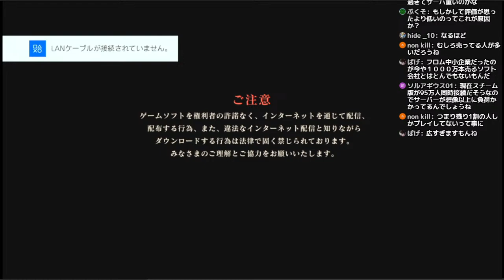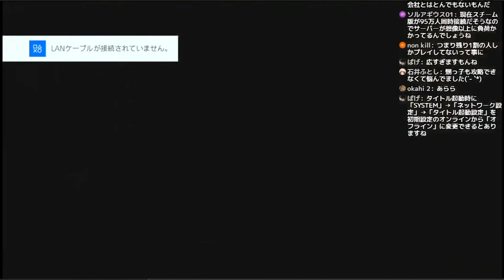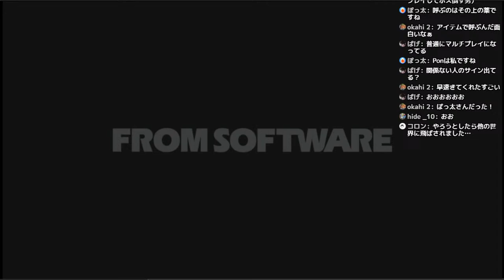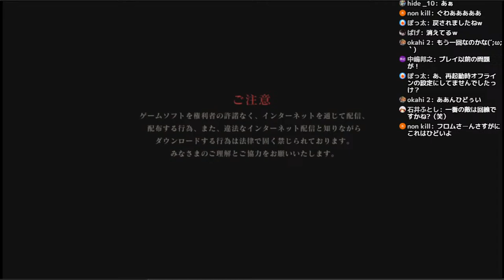【エルデンリング】ELDEN RING 実況プレイpart4【PS4pro】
第18回ゲーム実況生配信
今回は　PS4pro　ELDEN RING(エルデンリング)
実況プレイしていきます

PS4proはSSDに換装済み

機動戦士ガンダム宇宙世紀モビルスーツ＆モビルアーマー解説投稿中